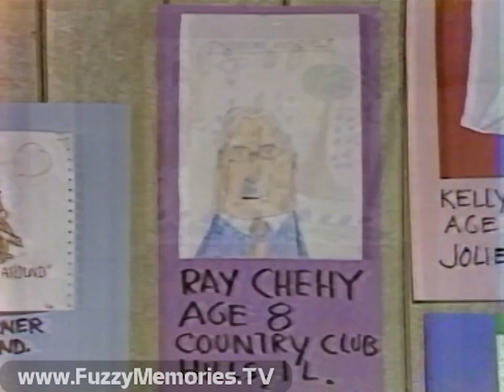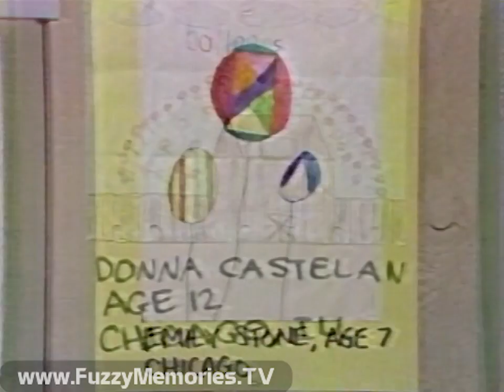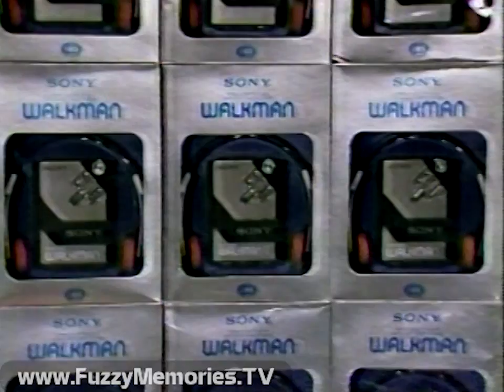WMAQ Channel 5-Kidding Around -"81 Birds / Zoo Visit / Local Band" (Complete Broadcast, 6/12/1982) 📺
Here's an end-of-season edition of Kidding Around on WMAQ Channel 5, hosted by Steve Smith and Shari Grewe.

Includes:

(mostly complete) opening titles

Steve and Shari previewing upcoming show highlights

Bumper

Commercial: Tidal Wave Bubble Gum

Promos for:

Diff'rent Strokes (voiceover by Casey Kasem) (ending voiceover by ??)

Fame (voiceover by Danny Dark) (ending voiceover by ??)

PSA for 'Wheels' (safety devices for children)

Steve and Shari examine this past season, before her interview with Eric Davis, 9, of Glendale Heights, and a look at his 81 pet animals (birds, horses and some chickens)

Local Schaumburg band, Apparition, performs original tune, "Prelude to Overture," after which Steve interviews band members (?) McCullough, 13 (keyboards), Ken (?), 14 (bass), Chris (?) Gage, 13 (drums), Darren (?), 14 (guitar) and Mike (?), 14 (guitar)

Shari's celebrity spot, where she reports on how Todd Bridges, Valerie Bertinelli, Timothy Hutton, Lisa Whelchel, John Schneider, Catherine Bach, Philip McKeon and Charlene Tilton plan to spend their summer

Queen Bee School students in Glendale Heights speak of how they plan to spend the summer, in order: (?), 12; Joe (?), 11; (?), 11; Billy Fallon, 11; Heather (?), 11; (?), 11; Pam Baer(?), 11; and Tom (?), 12

Music segment with "Ebony and Ivory" by Paul McCartney and Stevie Wonder

Bumper

PSA for Forest Service U.S.D.A. with Woodsy Owl

Promos for:

CHiPS (voiceover by Danny Dark) (ending voiceover by ??)

The Facts of Life (voiceover by Casey Kasem) (ending voiceover by ??)

Commercial: Tropic World at Brookfield Zoo

Steve and Shari visit Brookfield Zoo and interview Barbara Woodhouse about sea lions

Cooking segment with Jenny (?), 10, from Chicago, who shows how to make banana boats

Mail Time, with poems, riddles, et al. from Corey Headstuff (?) of Gary, IN; Mike Hansen of Wilmington; Jenny Pabian of Wheeling; Charmaine Furst (?) of Schaumburg; Dan Blakeman (?) of South Holland; and Michelle Nabursky (?) of Chicago; after which Paul McCartney's address is given.

They then close curtain on this season, but encourage viewers to keep sending in mail, before end credits:

Kidding Around

Produced By Diane Bloomgarden
Directed By Sandy Whiteley
Technical Director - Bob Rahnert
Associate Producer - Britta Fayette
Stage Manager - Roger Adams
Videotape Editors - Hayward Taylor, LaRhue Rodey, Jerry Ryberg
Lighting Director - Harvey Pahnke
Audio - Glenn Hannigan
Video - Harold Davis, Bob Correll
Cameras - Bill Andrle, Connie Jones, Dale Schaeffer
Location Crew - Hal Bernstein, Dwight Samuelson, Gary Sarpy, Jim Stricklin
Stage Coordinator - Ed Rapciak
Stage Technicians - Dick Bernico, Bob Collins, Ed Collins, Ken Herrmann
Art Director - Jack Hakman
Graphic Artists - Yo Hara, Verna Sadock, Cynthia Staples
Electronic Titling - Marvin Johnson
Production Intern - Valerie Foster
Theme Music By Bobby Whiteside
All material submitted becomes the property of WMAQ-TV

Kidding Around
Pre-recorded

PSA for Camp Fire - Met. Council Chicago (voiceover by Jim Hill)

Commercial: Precision Video

Commercial: Chicago Historical Society

Promo for Fame (voiceover by Danny Dark)

Opening moments of We're Movin' (hosted by Scott Baio)

This aired on local Chicago TV on Saturday, June 12th 1982 during the 12:00 Noon to 12:31pm timeframe.